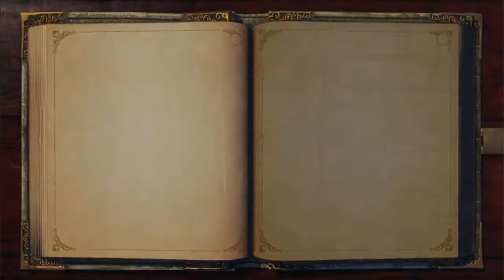Let's Play Fable Anniversary episode 13 [FR] [HD] [PC]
Et voici le let's Play de Fable Anniversary .Regarder la vidéo en 720p , enjoy les gens ! ;)